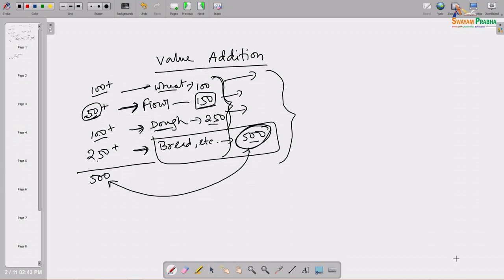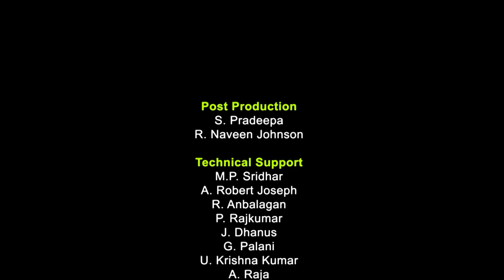National Income Accounting